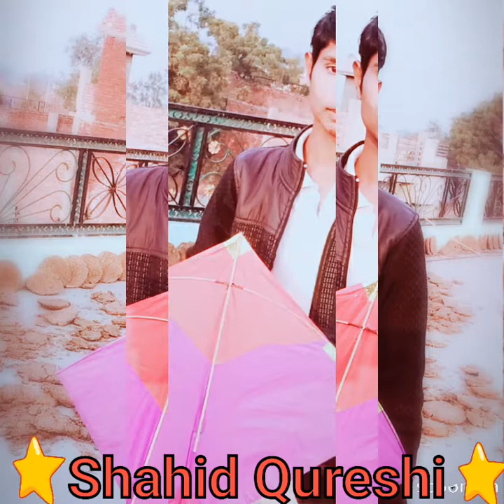Shahid Qureshi 786